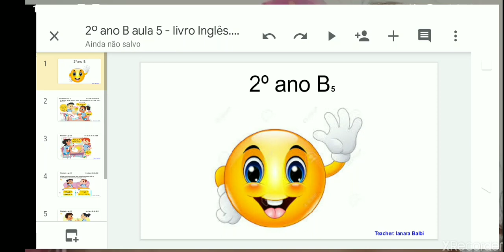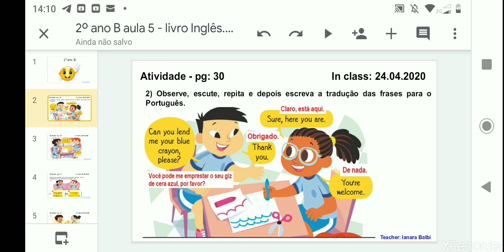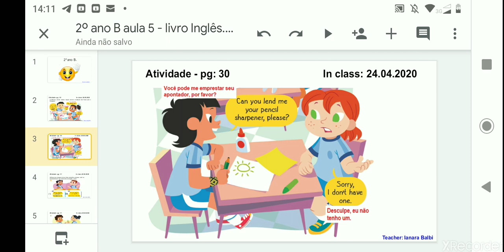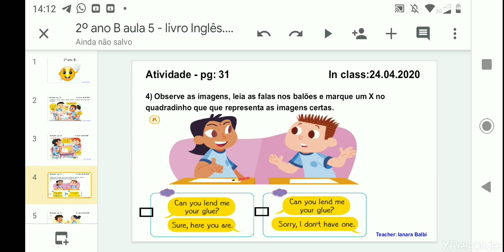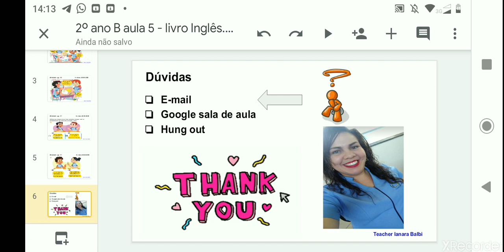2°anoB aula 5 atividade- livro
Atividade no livro.